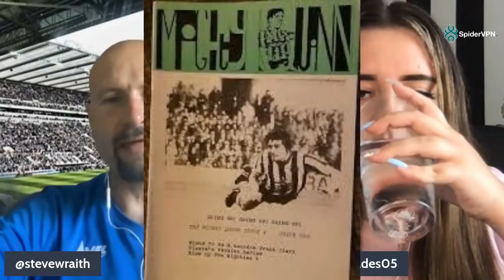NUFC Matters The Steve And Holly Show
Steve Wraith and Holly Blades  look back at the Protest in London, yesterdays game at York, and discuss potential takeover.